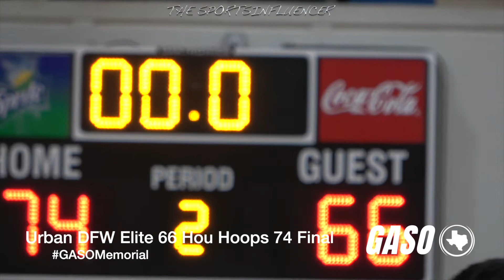TEXAS GRASSROOTS HOOPS: Urban DFW Elite 17 vs Houston Hoops 17U @ GASO DALLAS!